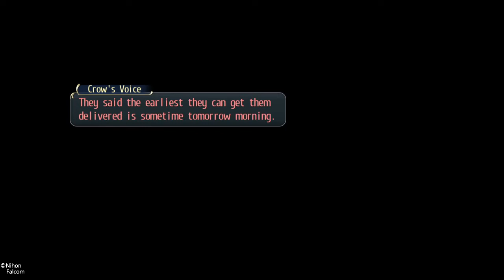The Legend of Heroes: Trails of Cold Steel (Part 133) More Festival Shenanigans